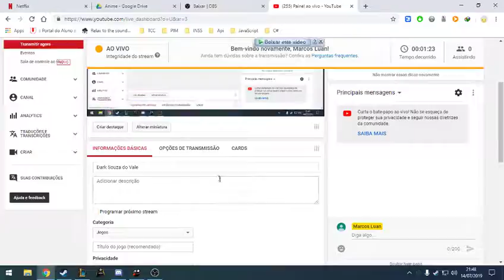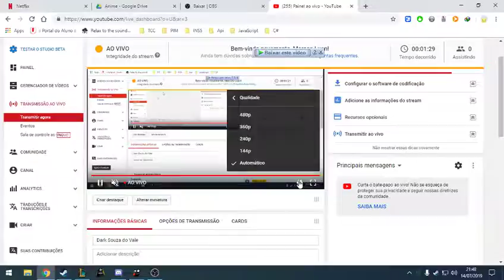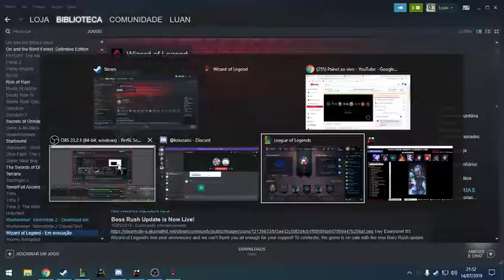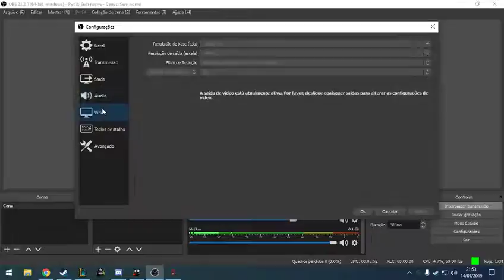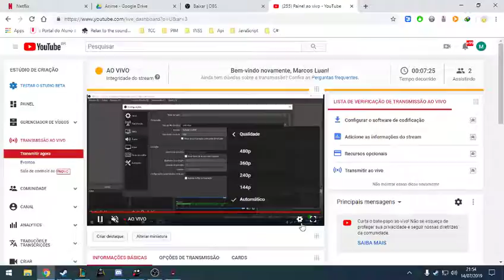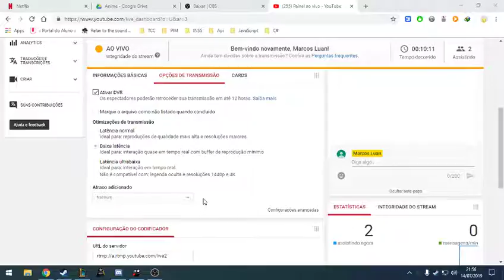Dark Souza do Vale